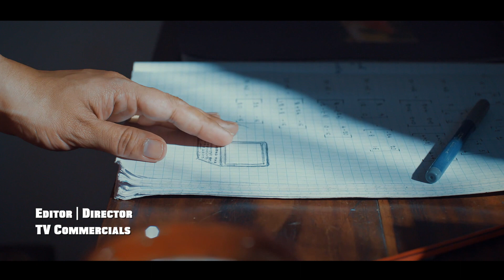Rukmal Nirosh Showreel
Actor | Editor | Director